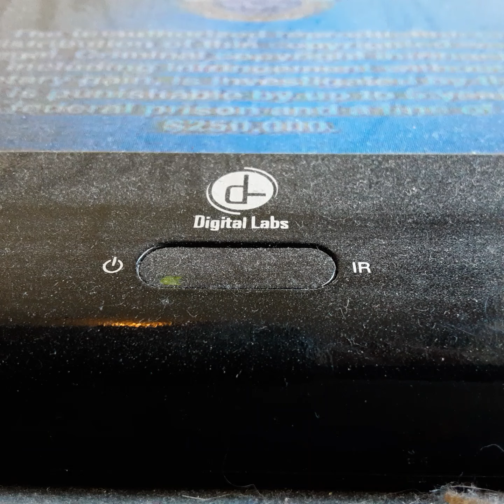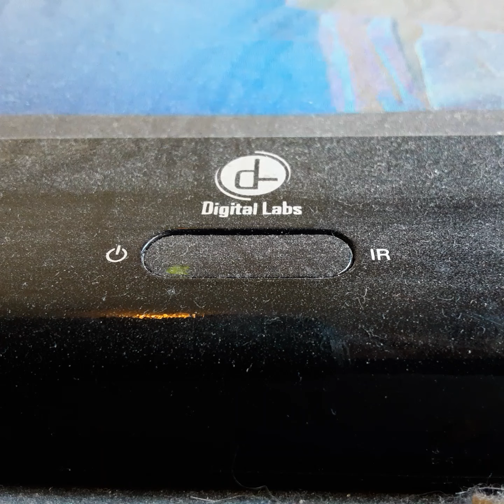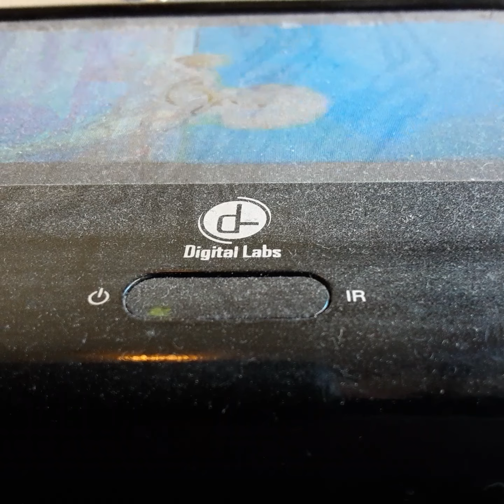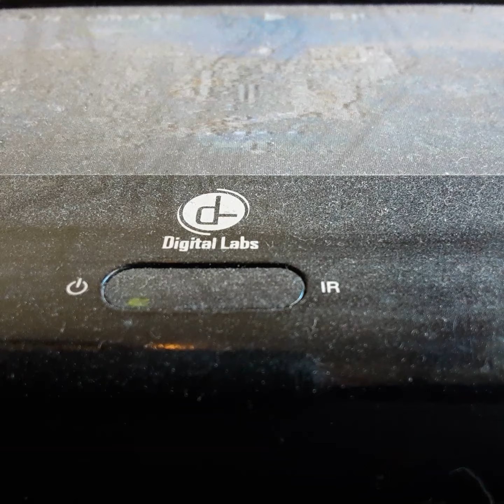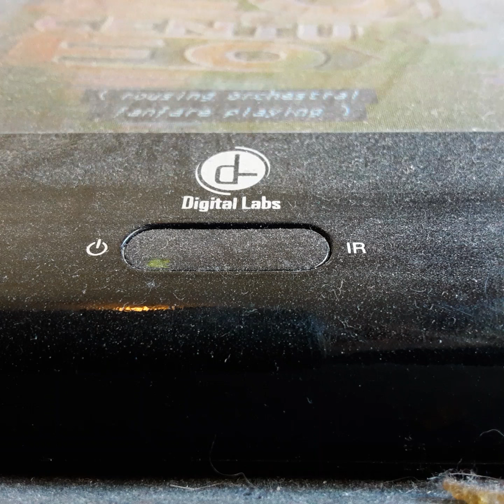Opening To Robots 2005 VHS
From 2005
20th Century Fox Presents A Blue Sky Entertainment Film In Asoseation With 20th century Fox Animation Robots Ewin McGrager Greg Kenner Mel Brooks
Jim Barnet & Robbin Williams James Earl Jones Jay Leno
Color 72%
Rated PG